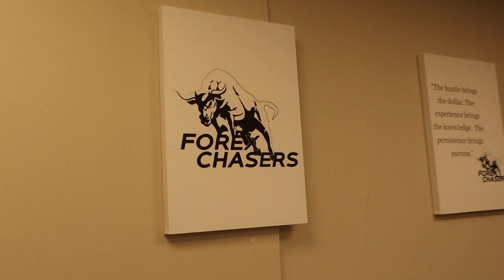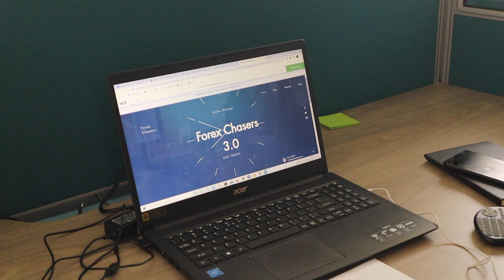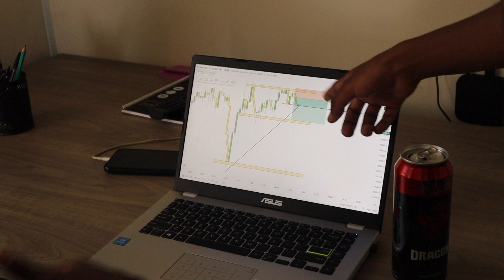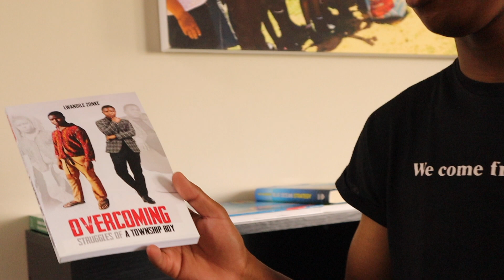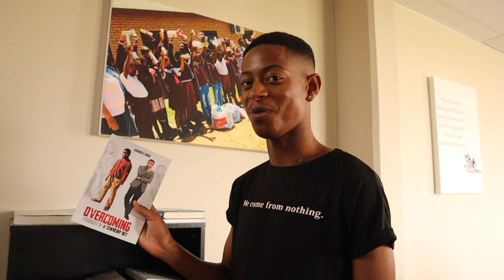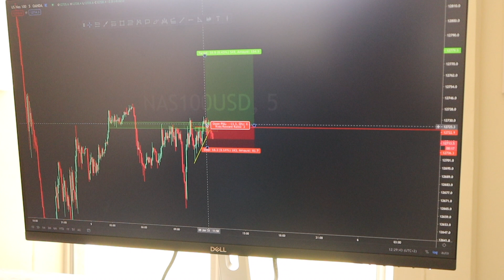Day in Life at The Chasers Office - (Interesting)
We are back at the office and in this video episode I would like to share with you on the type of team we were able to build and the way forward as a brand.